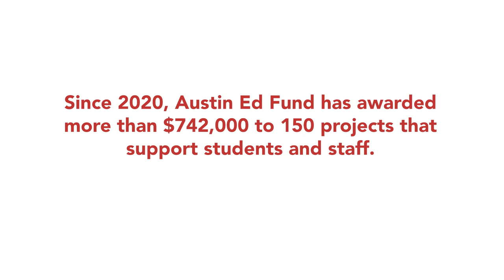2021 - Austin Ed Fund - Impact Video - Alternative Learning Center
What a year it has been?! Check out how Austin Ed Fund has reimagined its impact on schools across Austin ISD. Hear from students and staff about the innovative ways schools are changing how they teach in the classroom made possible by support from the Special Grant Program. In this clip, you'll meet Willie Anderson as she discusses the impact her project had on the social and emotional wellbeing of student and staff across the campus.

Austin Ed Fund is a 501(c)(3) education foundation that raises money to directly invest in creative teacher projects and enhance student opportunities across all Austin ISD schools.